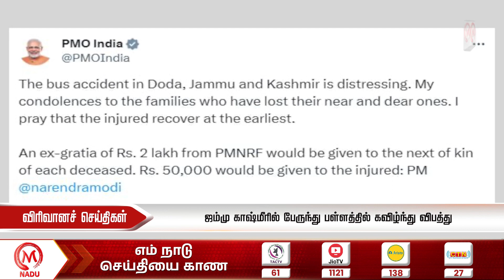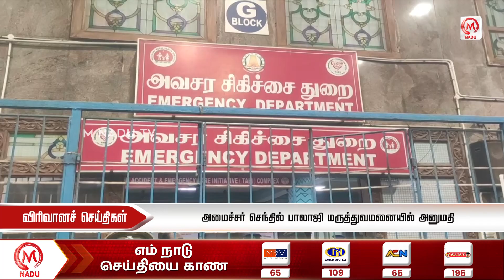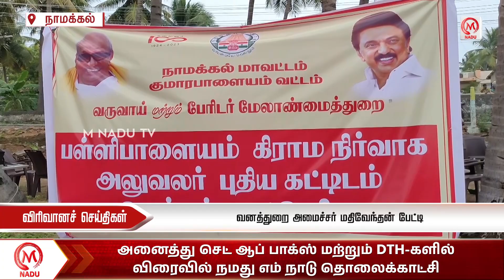மாலை - 05.00 மணி விரிவான செய்திகள் - 16 NOVEMBER 2023 | Evening Virivana Seithigal